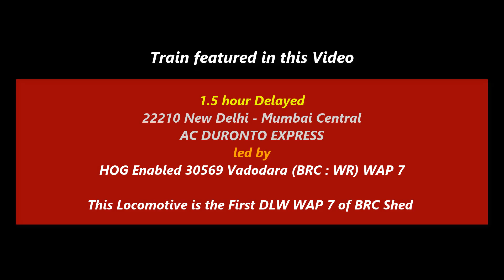First DLW WAP 7 of BRC slowly skipping Dadar with a Delayed Premium Train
Presenting the Last Video of 2018 on my Channel . The Next Video will be uploaded in 2019 , and I'm also planning to do some changes in the Channel . Let's see , whether time permits to do so or not .

Anyways , while capturing this , there was some zooming issue in the Device , so the Video isn't properly zoomed out . Western Railways' first DLW WAP 7 featured in the Last Video of 2018 . I was thinking of uploading a compilation like how I did last year , but I wasn't having time to do so . This one is from my pending uploads , so I thought why not to feature this Video on the occasion of New Year's Eve . Details about the Loco and Train are mentioned in the Video , so do watch it till the end .

Along with this , Wishing all my Viewers a Merry Christmas and a Happy New Year

Also don't forget to Click on the Bell Icon so that you don't miss out any Notifications about My New Videos